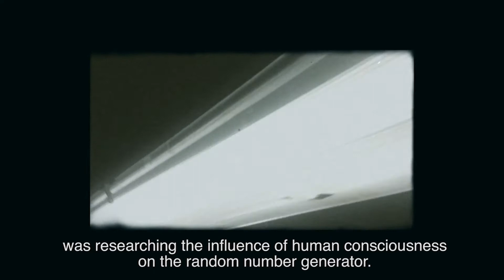LET'S CEE presents 21xNEW YORK (Poland 2016)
LET'S CEE Film Festival presents once a year in Vienna high-quality productions from Central and Eastern Europe (CEE), including the Caucasus region and Turkey. Since its first instalment in 2012, the LET'S CEE Film Festival has been providing an exclusive and attractive stage for Central and Eastern European cinematography.

The fifth LET'S CEE Film Festival will be held from March 21st to March 27th, 2017.

Great Cinema from Central and Eastern Europe (CEE) ✔ 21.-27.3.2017 in Vienna ✔ LET'S CEE you soon ✔